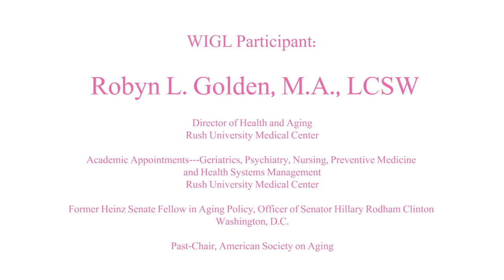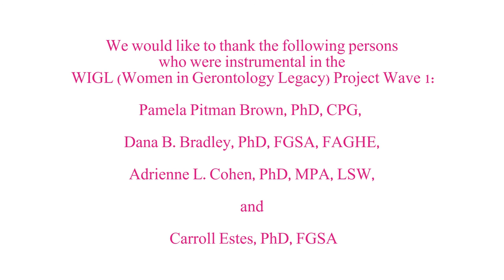WIGL Project: Robyn L. Golden, M.A., LCSW, Interviewed by Dr. Candace Brown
Ms. Golden was interviewed at the American Society of Aging Conference (Chicago) in 2015.

CITE VIDEO:
Brown, P. [Women In Gerontology Legacy Project]. (2016, October). WIGL Project: Robyn L. Golden, M.A., LCSW, Interviewed by Dr. Candace Brown[Video File].